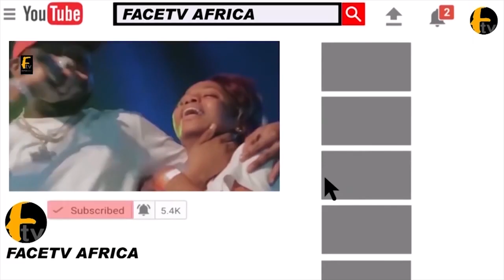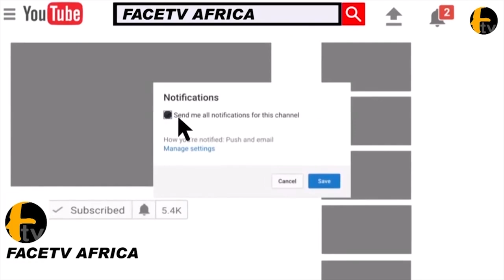FREEDOM FOR BABA IJESHA AT LAST NBA FORMER CHAIRAMAN NARRATED HOW THEY BAIL BABA IJESHA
FREEDOM FOR BABA IJESHA AT LAST NBA FORMER CHAIRAMAN NARRATED HOW THEY BAIL BABA IJESHA Face tv Africa Face tv Africa Facetv Africa Face tv AFrica Facetv Africa Facetv Africa and Music face: Real Indigenous Nigerian Music. We profile top performance, top rated Nigerian musicians, legends, events, video musicals and we dish them out to you from a Nigerian point of view.